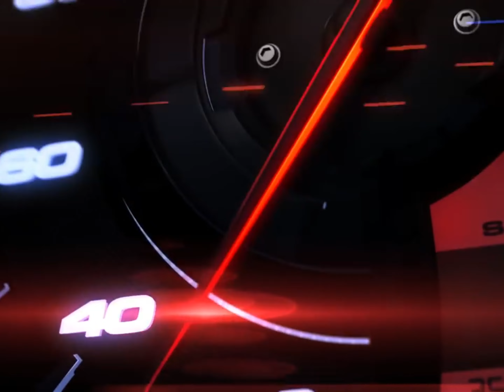बहुत जल्द मिलेगा सरप्राइज ! Ultimate Jungle Adventure with Dheeraj! Unveiling the Wild Surprise !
Description:
Hey, adventure enthusiasts! 🌟 Join me on the most epic jungle escapade ever with my buddy Dheeraj! 🌳👬 We explored the wilderness, conquered off-roading challenges, and laughed till our sides hurt! 🚙😂

🎁 SURPRISE ALERT: Witness the jaw-dropping moment as we unveil a wild surprise in the heart of the forest! 🌲🎉 You won't believe your eyes! 🤯

Get ready for a rollercoaster of emotions – from adrenaline-pumping off-roading stunts to hilarious comedy moments that will leave you in splits! 😆🌲

🔥 Highlights of the Vlog:

Thrilling Off-Roading Adventures
Hidden Gems of the Jungle
Wild Surprise Unveiling
Laughter Galore with Comedy Vignettes

aap serch krk vedio dhund sakte hai Comedy Vedio, Funny Vedio , Travell Vedio, surprise vedio, dehradun me ghumne ki jagha, dehradun k best places

🌐 Explore, Laugh, Repeat! 🌟 Join us on this unforgettable journey – it's not just a vlog; it's an EXPERIENCE! 🚀✨